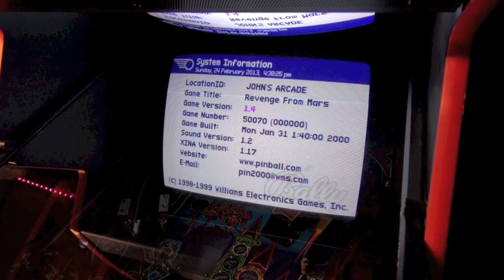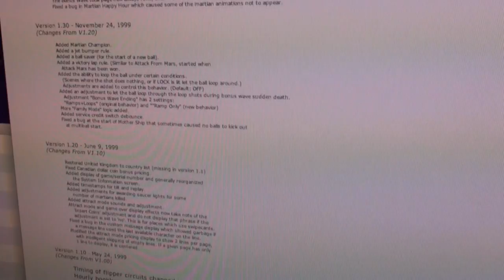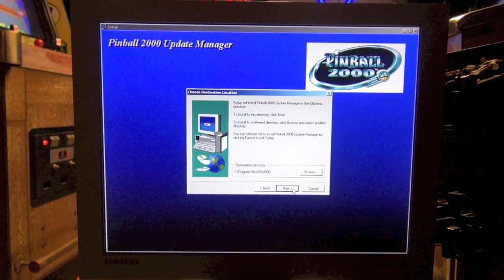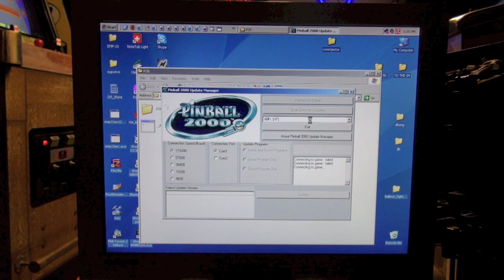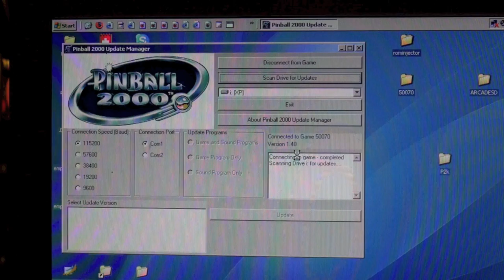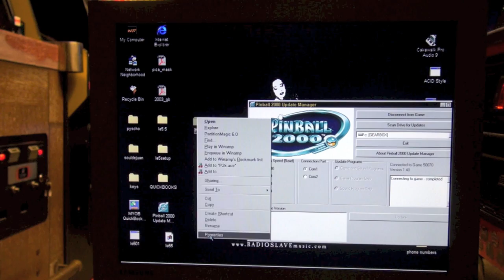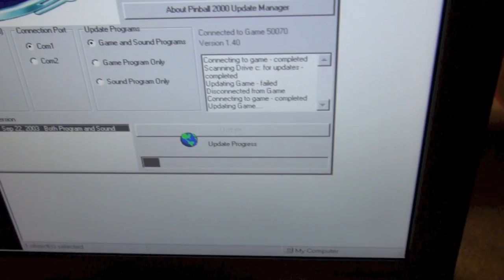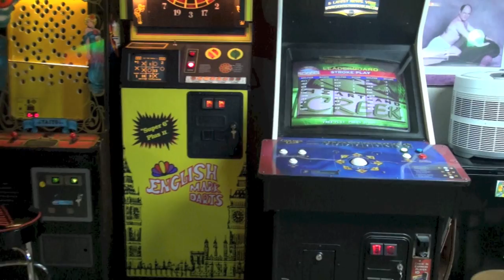How to update a Revenge From Mars Pinball to 1.6 and 1.5 - RFM P2K Pinball 2000 UPDATE MANAGER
In this video I show how to update a Revenge From Mars Pinball 2000 machine to the latest software version. I use the Pinball 2000 Update Manager available to update my machine to version 1.6. Version 1.5 is freely available and you'll need to do some digging to find 1.6.

I use a NULL MODEM cable to connect my PC to the pinball machine which I bought at AMAZON

The instructions in this video would also apply to Star Wars Episode 1 (SWE1).

Overall this was an easy mod that was made complicated because my machine was not setup properly from the factory. The serial port on the Pinball 2000 PC was incorrectly connected to the wrong COM port.

My Band, The Kill Screens: